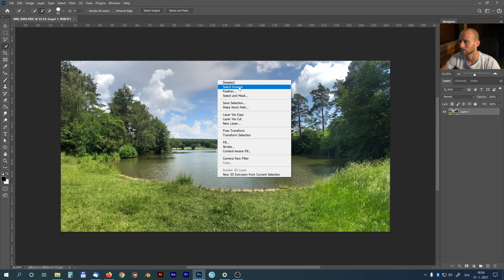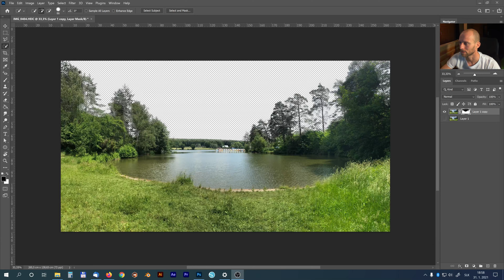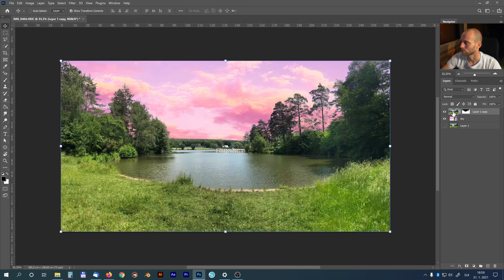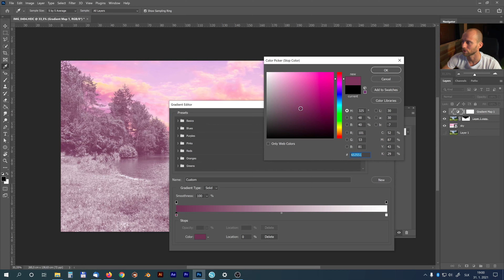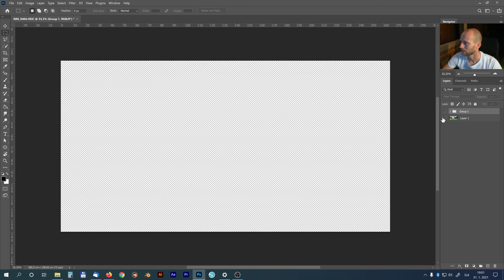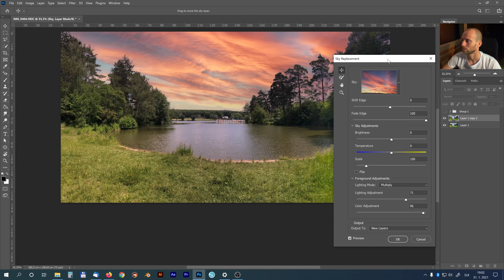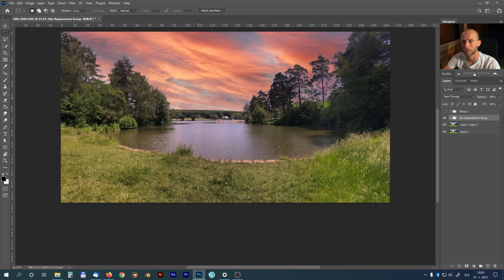Výmena oblohy photoshop alebo ručne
V tomto videu si ukážeme, ako si zmeníme oblohu na fotografii vo photoshope. Ukážeme si 2 spôsoby. Prvý je ručne a druhý je automaticky (vymení nám ju photoshop).